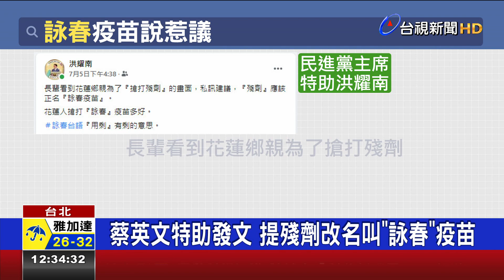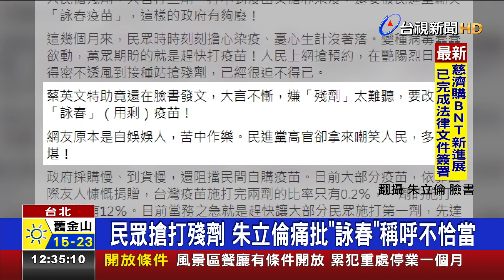蔡英文特助發文提殘劑改名叫詠春疫苗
為了不浪費疫苗，指揮中心開放民眾預約殘劑施打，民進黨主席特助 洪耀南在臉書發文，說可以把殘劑改名叫做「詠春疫苗」比較好聽，對於這樣的說法，有民眾認同，也有人覺得 詠春疫苗聽起來很像用剩的，還是叫疫苗殘劑比較好聽。